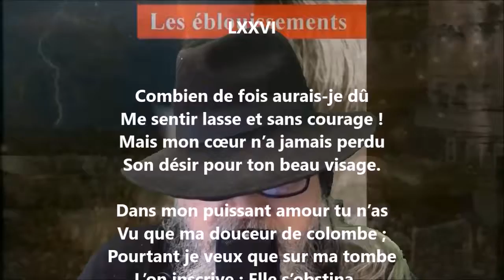Poème de l’amour LXXVI - Anna de Noailles lu par Yvon Jean